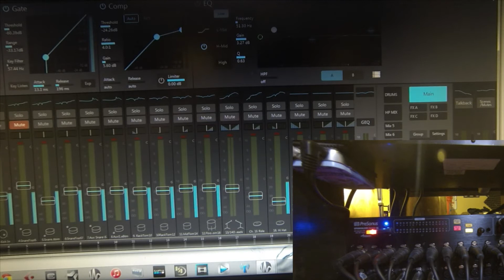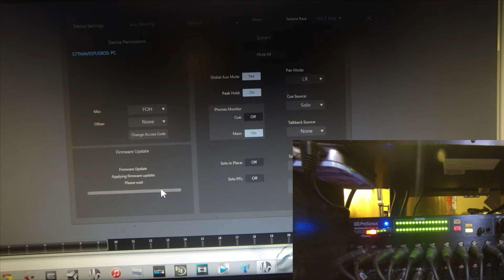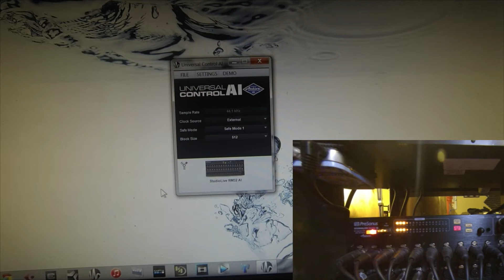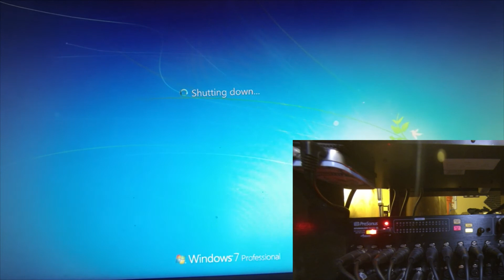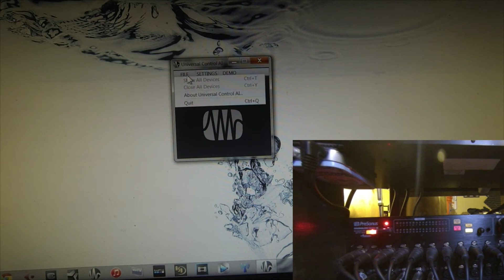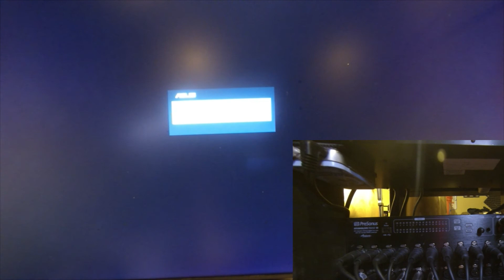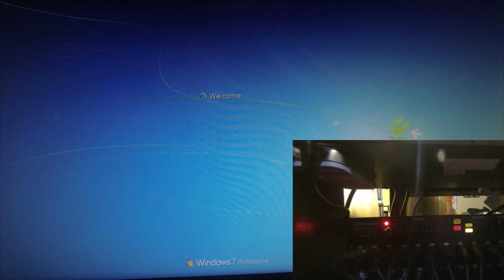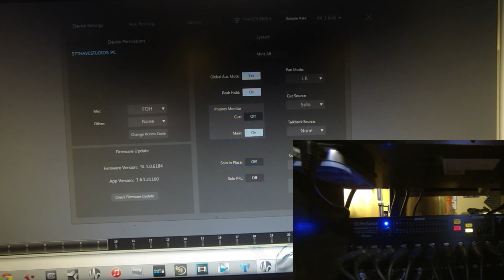RM UPDATE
Updating the firmware on my RM32AI from version 5844 to 6184.
this update activates AVB portion of the Network card.
this video is real time it took about 15 minutes to complete the process. Be Patient . Good Luck